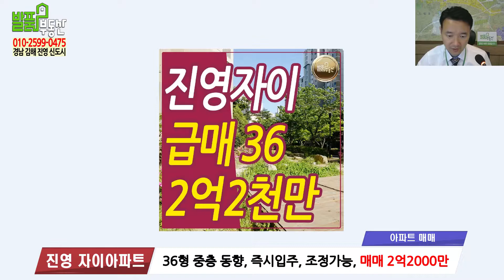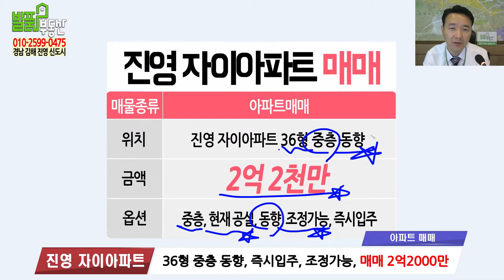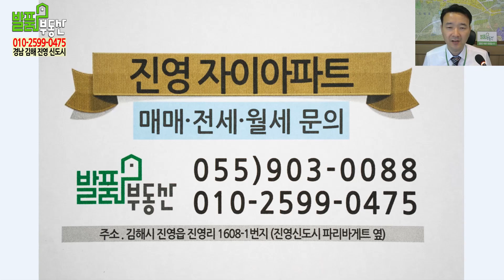김해 진영아파트 진영자이아파트 매매 36형 동향 급매 2억2천만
진영발품부동산이 전해 드리는 김해아파트 진영신도시아파트 진영자이 매매 소개 동영상입니다. 진영발품부동산 카페 바로가기